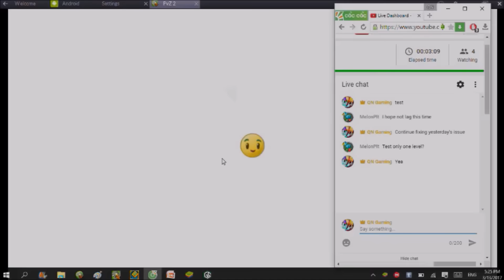Plants vs. Zombies 2: "Time Twister Rebirth" - Day 6 W.I.P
Add friend on Geometry Dash: QnGaming
Add me on PvZ Heroes: QnGaming
This level is supposed to be an insane demon, yet the showcase is just the very first version of the level.